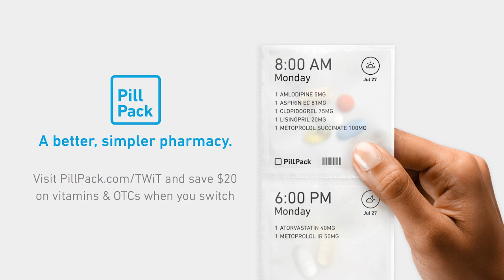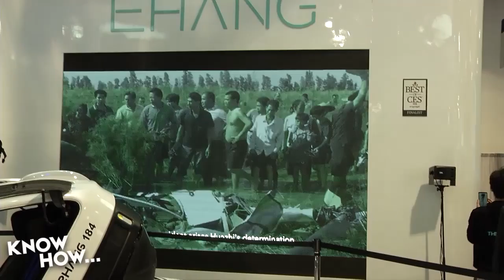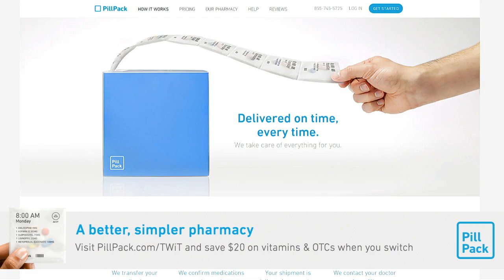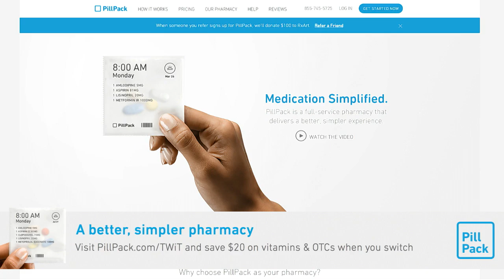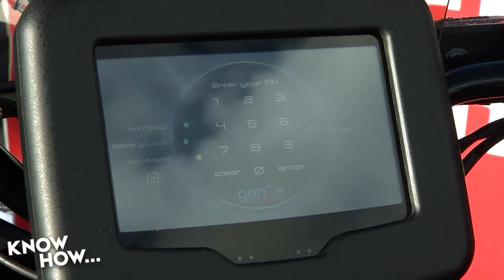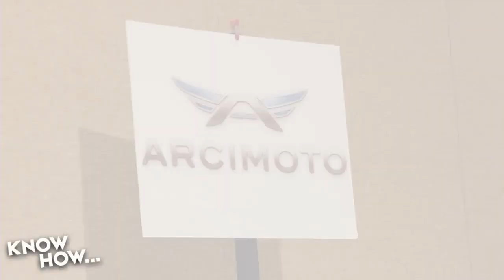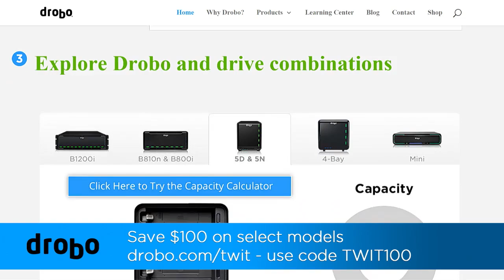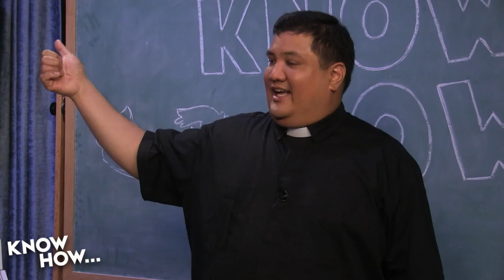Know How... 181: Electric Vehicles of the Present and Future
Bryan tries the Bolt Electric Hybrid Motorbike, Fr Robert gets a first look at the first quadcopter designed to carry passenger.
Don't forget to check out our large library of projects at us at @PadreSJ, @Cranky_Hippo, and @Anelf3